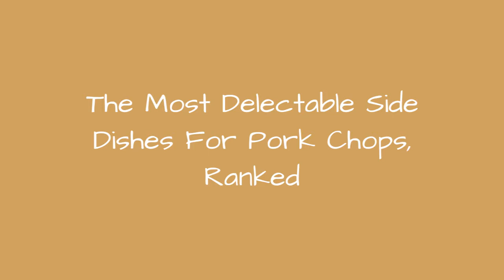The Most Delectable Side Dishes For Pork Chops, Ranked 👑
Here are the best side dishes for pork chops, ranked by foodies everywhere. While apple sauce isconsidered to be one of the most popularsides for pork, there are plenty of other tasty foods that pair well with pork chops. From fried foods to healthy options, this list of good sides for pork chops includescorn bread, sauteed spinach, and baked beans.
Vote up your favorite pork chopside dishes, and feel free to add any side dishes you think should be on the list.
...more
0:00 - Intro
0:00:08 - Szechuan Green Beans
0:00:15 - Fried Zucchini
0:00:22 - Deviled Eggs
0:00:29 - Tuna Casserole
0:00:36 - Orzo Salad
0:00:43 - Shrimp and Mango Salad
0:00:50 - Sauteed Cabbage
0:00:57 - Stuffed Mushrooms
0:01:04 - Creamed Corn
0:01:11 - Green Bean Casserole
0:01:18 - Corn Bread
0:01:25 - Black Beans
0:01:32 - Roasted Beets
0:01:39 - Quinoa
0:01:46 - Salad Nioise
0:01:53 - Roasted Peaches
0:02:00 - Butterbeans
0:02:07 - Crescent Rolls
0:02:14 - Egg Salad
0:02:21 - Potato Salad
0:02:28 - Vegetable Kabobs
0:02:35 - Macaroni Salad
0:02:42 - Cole Slaw
0:02:49 - Collard Greens
0:02:56 - Sauteed Spinach
0:03:03 - Kale Salad
0:03:10 - Cheesy Broccoli
0:03:17 - Corn on the Cob
0:03:24 - Cranberry Apple Salad
0:03:31 - Caesar Salad
0:03:38 - Sweet Potatoes
0:03:46 - Baked Beans
0:03:53 - Apple Sauce
0:04:00 - Baked Onions
0:04:07 - Potatoes Au Gratin
0:04:14 - Baked Potato
0:04:21 - Mascarpone Polenta
0:04:28 - Macaroni and Cheese
0:04:35 - Rice Pilaf
0:04:42 - Brussels Sprouts
0:04:49 - Roasted Veggies
0:04:56 - French Fries
0:05:03 - Sweet Potato Fries
0:05:10 - Mashed Potatoes